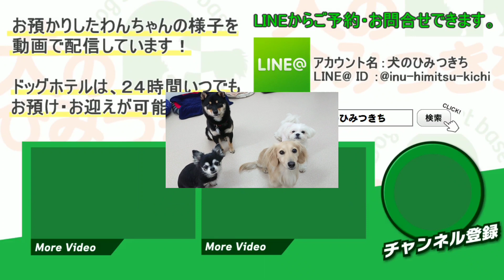白い雪の妖精さんが、二人舞い降りて… 【ひみつきちなう！①】2018年12月11日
宇宙くん『そろそろ出番かと思いまして…』

チワワ　ミミちゃん
ポメラニアン　宇宙くん
トイプードル　めるくん
ミックス犬　バノくん
柴犬　エマちゃん
ミニチュアダックス　こまるちゃん

ケージレス・ノーケージ環境で、24時間お預かりとお迎えができるペットホテル・犬の保育園、”犬のひみつきち”の様子を動画でお届けします！
また、室内ドッグランとしてもご利用できるので、わんちゃん同士の交流の場としてご来店ください。
犬のひみつきちに遊びに来た、かわいい"今日のわんこ"動画で癒されてください。